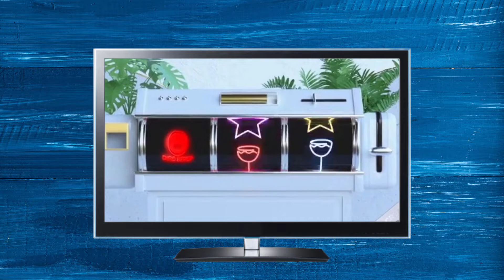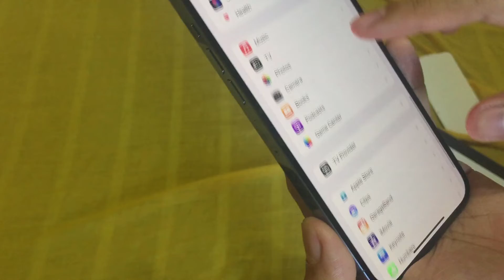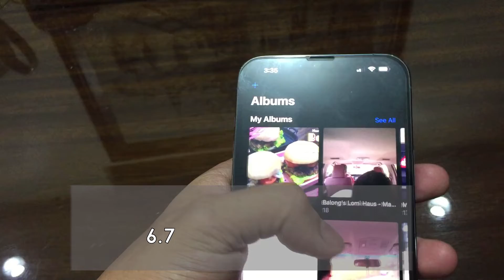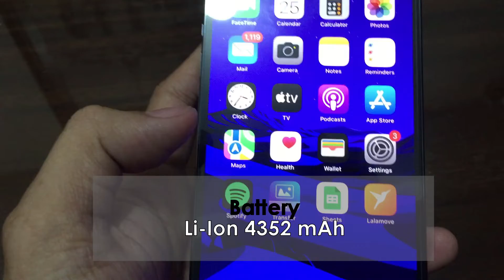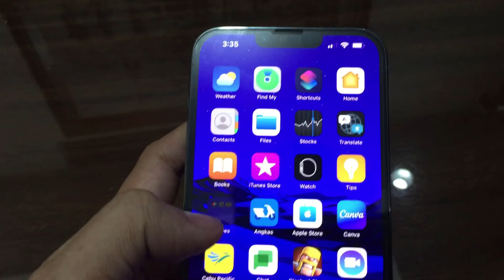IPHONE 13 PRO MAX Unboxing, Kaya Pala Mahal | Ito ang World's Best Phone!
If you’re after the best iPhone Apple has ever made by a long way, then the iPhone 13 Pro Max is it - mostly down to having a genuinely long-lasting battery. You’ll need deep pockets, both literally and figuratively, to own this phone, as it’s big and rather expensive - but you’re getting a decent amount for your money.  If you want a big iPhone that you’ll enjoy for years, this is it.